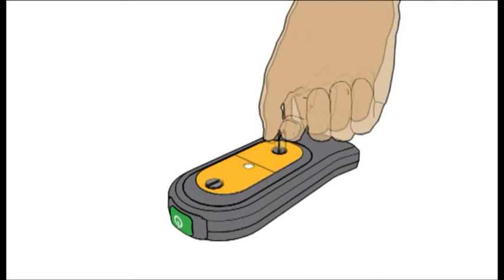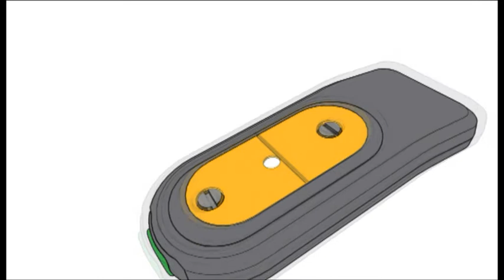Verifiche e preparazione